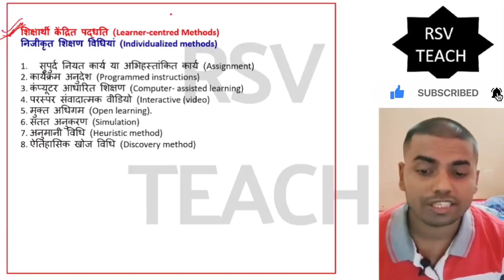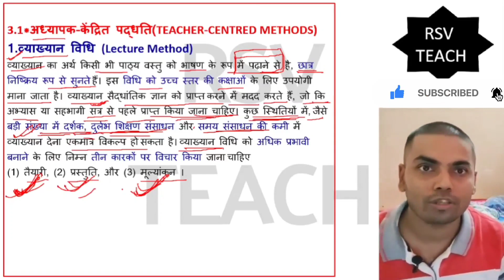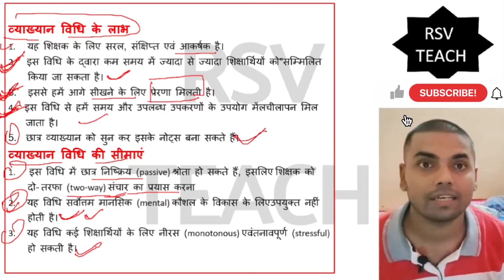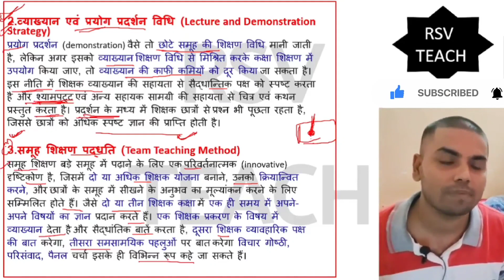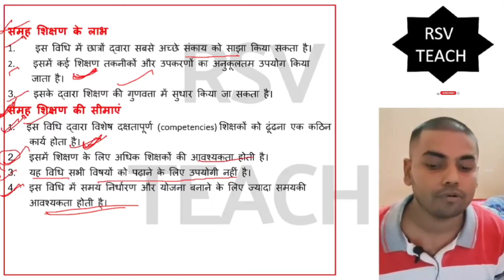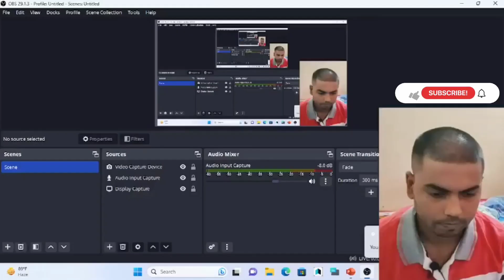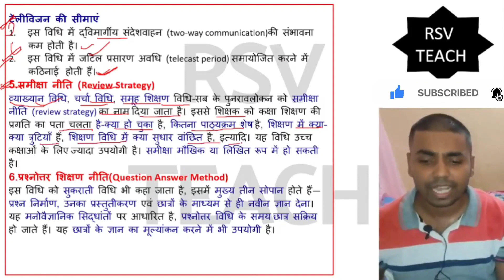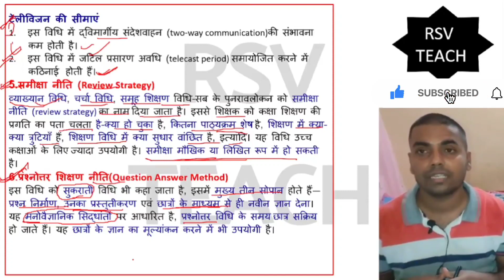teaching aptitude | ugc net paper 1 | teaching aptitude in hindi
Key :-
teaching aptitude for ugc net
teaching aptitude
teaching aptitude paper 1
paper 1 teaching aptitude
teaching aptitude ugc net paper 1
ugc net paper 1 teaching aptitude
nta ugc net paper 1 teaching aptitude
teaching aptitude in hindi
ugc net paper 1 preparation
teaching aptitude all classes
ugc net 2023 paper 1 strategy
ugc net paper 1 toshiba shukla
ugc net
ugc net paper 1 marathon
ugc net paper 1 by gulshan akhtar
teaching aptitude
bstc teaching aptitude 2023
bstc teaching aptitude classes 2023
ugc net,ugc net paper 2
ugc net english paper 2
net 2023